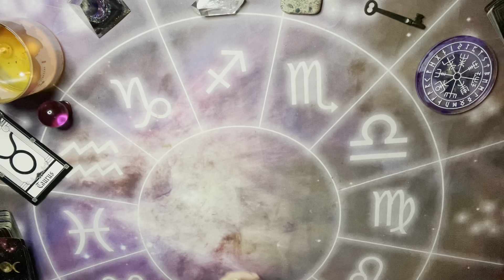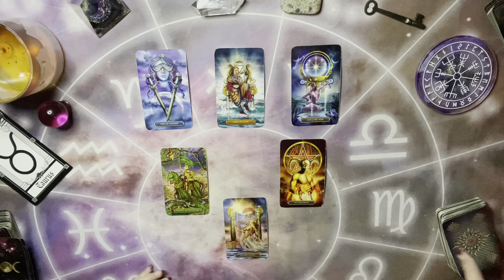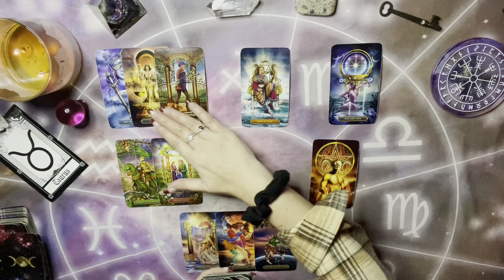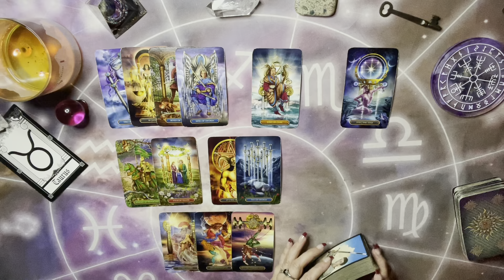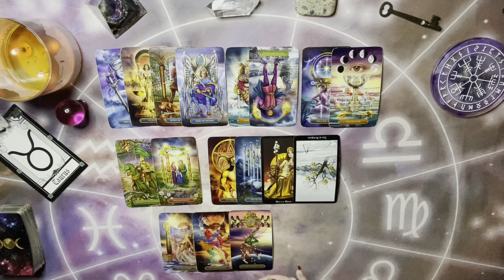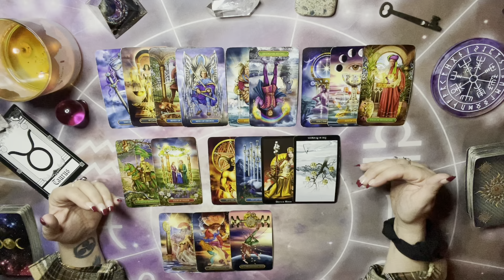TAURUS COUPLES ~ NOVEMBER 15-30 (HEALING IS COMING)